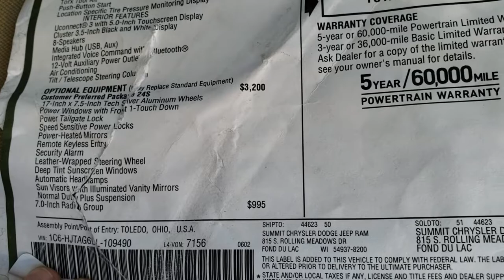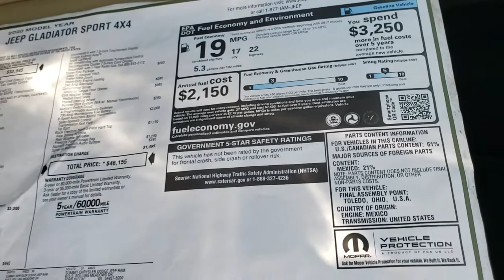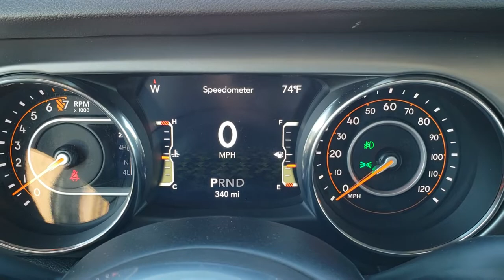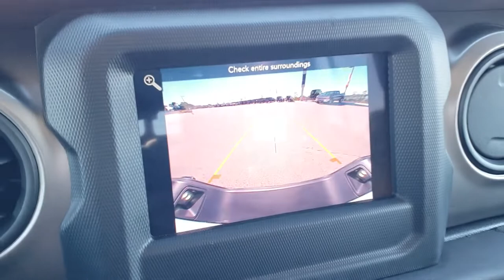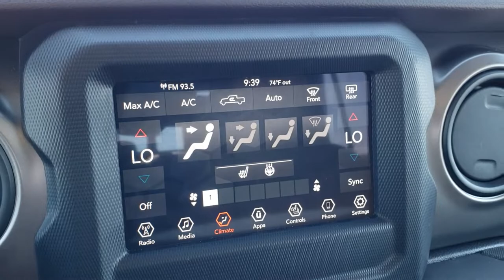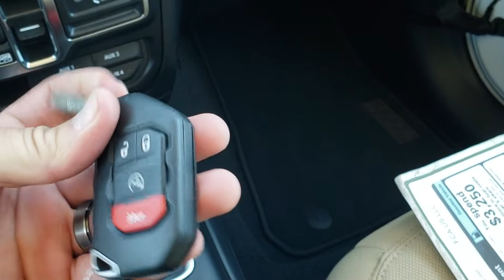2020 JEEP GLADIATOR WRANGLER TRUCK LIFTED GLADIATOR WALK AROUND REVIEW WHITE SOLD! 20J8 SUMMITAUTO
This 2020 JEEP GLADIATOR WRANGLER TRUCK SPORT S IN BRIGHT WHITE WITH A 2" FACTORY JEEP SUSPENSION LIFT KIT AND 20 INCH RIMS AND TIRES FOR SALE IN FOND DU LAC WISCONSIN 54935 is the vehicle we did walk around review of today.

Thank you for checking out this video of this 2020 JEEP GLADIATOR WRANGLER TRUCK SPORT S IN BRIGHT WHITE WITH A 2" FACTORY JEEP SUSPENSION LIFT KIT AND 20 INCH RIMS AND TIRES FOR SALE IN FOND DU LAC WISCONSIN 54935

STOCK: 20J8
PRICE: $49,533
MILES: 300
MAKE: JEEP
MODEL: GLADIATOR
VIN: 1C6HJTAG6LL109490
LOCATION: FOND DU LAC OSHKOSH WISCONSIN, 54937 TRUCKS ON 41

2" JEEP FACTORY SUSPENSION LIFT KIT WITH FOX SHOCKS, FUEL ASSAULT 20" PAINTED AND POLISHED ALUMINUM RIMS PREMIUM WHEELS, PROCOMP XTREME 37X12.50 R20LT TIRES, 3.6 Liter V6 DOHC Engine, 285 Horsepower, Full Four Door Crew Cab with Black 3-Piece Modular Hard Top, Sport S Package, 8 Speed Automatic Transmission, Automatic Transmission Center Console Shifter, Command-trac Part Time 4wd System 4x4, Reverse Backup Camera Rearview Camera, Start / Stop Technology Start/Stop, Driver Seat Height Adjuster, Dual Heated Seats, Tan Cloth Seats, Bucket Seats, 2nd Row Bench Seating, 3.73 Gears, Towing Package with Receiver Trailer Hitch and Trailer Wiring Tow Package, 4 Auxiliary Upfitter Buttons, Heated Power Mirrors, Electronic Stability Control Traction Control ESC, Four Wheel Disc Brakes, Spray-in Bedliner, Bedrail Covers, Fog Lights, LED Bed Lighting, Raise Assist Tailgate, Locking Tailgate, AM / FM Radio Tuner, Sirius/XM Satellite Radio Capabilities Sirius / XM, 7 Inch Touch Screen Radio, Alpine Premium Audio Sound System, U Connect Hands Free Bluetooth Hands-Free Phone System Blue Tooth, Android Auto Compatible, Apple Car Play Compatible, Auxiliary MP3 Jack Portable Audio Connection, USB C Jack, USB Jack Portable Audio Connection, Keyless Entry with Factory Remote Start, Push Button Start, Rear Window Defroster, Sliding Rear Window, Adjustable Height Seatbelts, Driver and Passenger Front Air Bags, L.A.T.C.H. Child Safety System, Side Curtain Air Bags SRS Safety Restraint System, Heated Steering Wheel Multi-Function Steering Wheel Controls, Homelink System with Three Programmable Buttons for Garage Doors, Lighting Systems & Security Systems, Compass, Outside Temperature Display and Mileage Display, Factory Floormats, Air Conditioning AC, Cruise Control, Power Locks, Power Windows, Automatic Headlights Autolamp, Tilt/Telescope Steering Wheel, 3 Year / 36,000 Mile Remaining Factory Bumper to Bumper Warranty, Whichever comes first, 5 Year / 60,000 Mile Remaining Powertrain Factory Warranty, Whichever comes first, Bright White Clearcoat,

STOCK: 20J8
PRICE: $49,533
MILES: 300
MAKE: JEEP
MODEL: GLADIATOR
VIN: 1C6HJTAG6LL109490